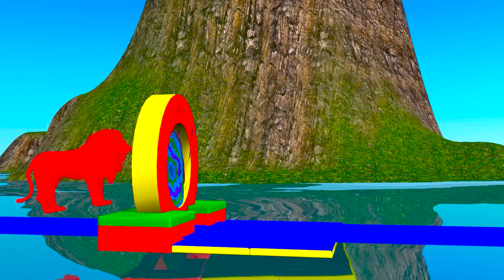Paint Animals Gorilla Cow Tiger Lion Elephant Fountain Crossing Animal Game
Paint Animals: Gorilla, Cow, Tiger, Lion, Elephant Fountain Crossing Animal Cartoon

funny animal videos,
cow videos,